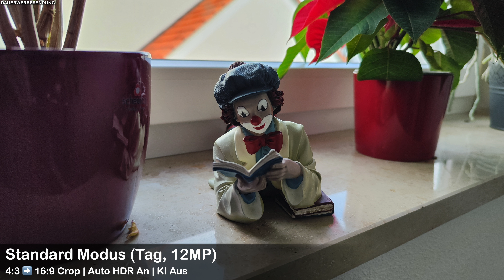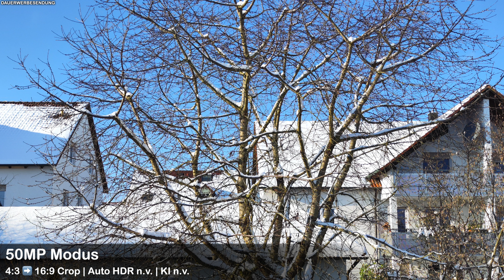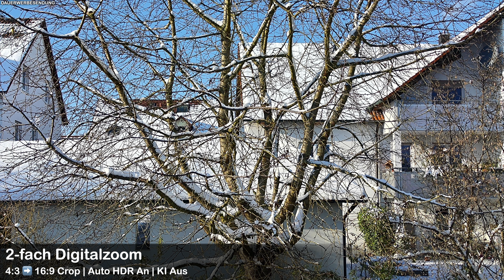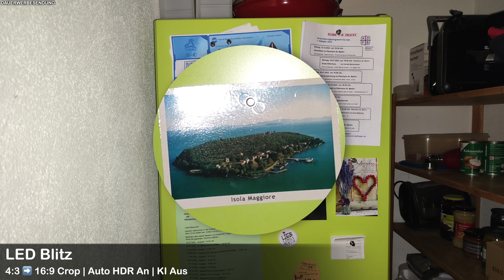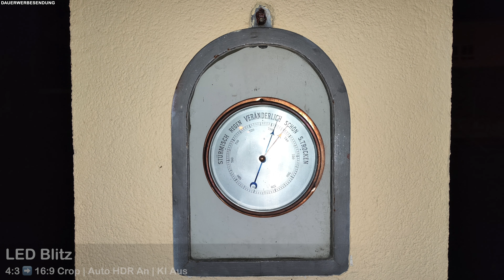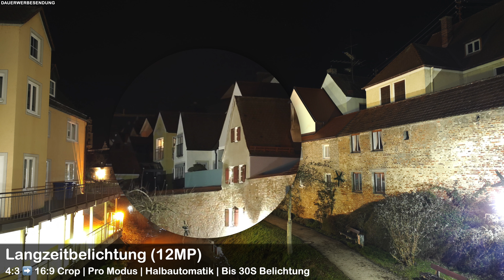Xiaomi 12T Pro Kamera Test: Was taugt der 200MP Samsung HP1?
🛍 Xiaomi 12T Pro bei Amazon
In diesem Video werfen wir einen genaueren Blick auf die Kameras im Xiaomi 12T Pro. Das Smartphone bietet ja als erstes Xiaomi-Handy eine 200MP Kamera auf Basis des Samsung HP1 und dürfte dadurch für viele interessant sein.

Weitere Xiaomi 12T Pro Händler

Musik im Xiaomi 12T Pro Kamera Test

Xiaomi 12T Pro Kamera Test Kapitel
8k24 Video: 00:00
4k60 Video: 00:55
4k30 Video: 01:39
FHD60 Video: 02:21
FHD30 Video: 03:01
UWW Video: 03:41
Makro Video: 04:13
Frontkamera Video: 04:25
Bokeh Video: 05:38
Slow Motion: 06:08
12MP Standard: 07:01
50MP Modus: 08:32
200MP Modus: 09:17
Digitalzoom: 10:38
Portrait Modus: 11:55
Ultraweitwinkel: 12:37
Makro: 13:19
Blitz: 13:47
Nachtfotos: 14:22
Langzeitbelichtung: 15:17
Frontkamera: 15:59